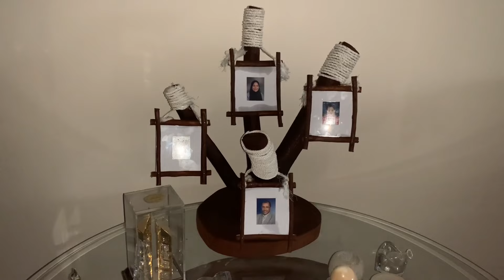برواز ديكور روستيك من خشب الشجر والحبال - Rustic decorative frame made of wood and ropes